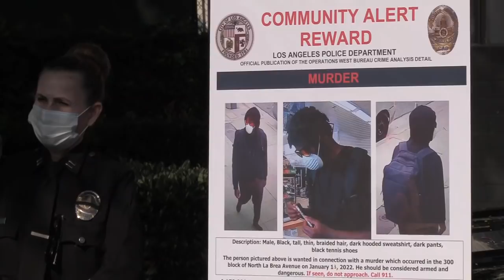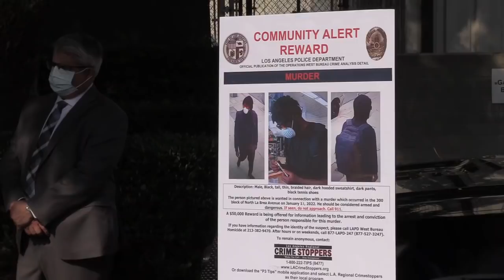LAPD Detectives & Councilmember Paul Koretz Seek the Public’s Help in Identifying Murder Suspect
The Los Angeles Police Department, West Bureau Homicide detectives are investigating the murder of 24-year-old Brianna Kupfer, a Pacific Palisades resident.

On Thursday afternoon, January 13, 2022, around 1:50 p.m., Wilshire Patrol officers responded to a radio call of an “Ambulance Assault with a Deadly Weapon” at a business, located at the 300 block of North La Brea Avenue.  The officers met with the reporting party, a customer who had entered the store and discovered the victim deceased on the floor.

Detectives have determined the suspect was not known to the victim and was a random walk in to the store.  The suspect attacked the victim with a knife and fled the scene through the back door.   There is no known motive at this time.  The suspect was last seen on video surveillance northbound in the alley to the rear of the crime scene.

The suspect is described as a male Black, unknown age, tall, thin, wearing a dark hoody, sunglasses, a white N-95 mask, dark skinny jeans, dark shoes and carrying a dark back pack.  Based on evidence discovered by detectives, the suspect is believed to be homeless.

All text messages should begin with the letters “LAPD.” Tipsters may also go to LAPDOnline.org, click on "webtips" and follow the prompts.